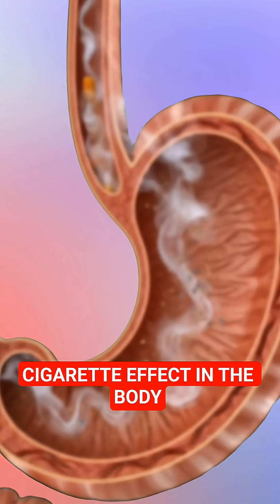Cigarette Effect In The Body 😷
cigarette effects on body

smoking dangers

harmful effects of smoking

cigarette side effects

nicotine addiction

smoking awareness video

short video about smoking

why smoking is harmful

cigarette lungs damage

smoking health issues

cigarette toxins

smoking habits

smoking kills awareness

no smoking motivation

dangers of cigarette smoke